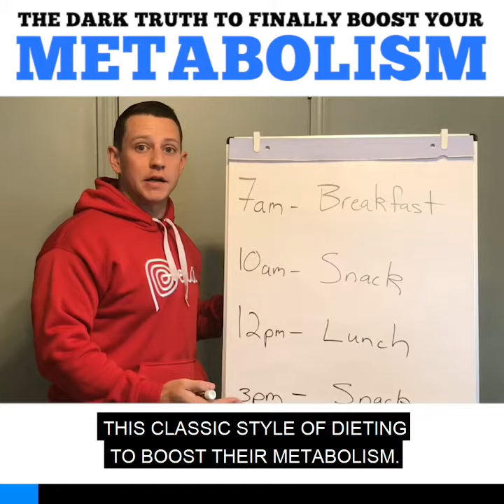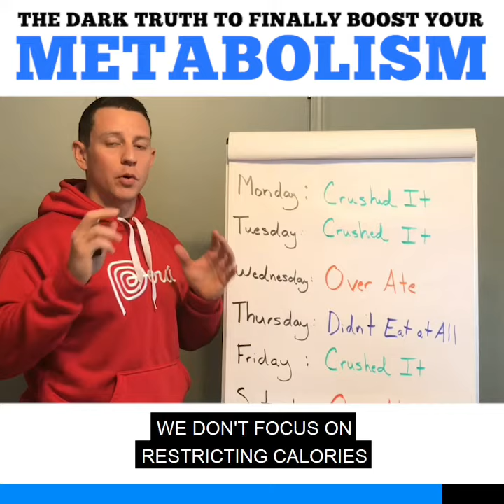The Dark Truth To Finally Boost Your Metabolism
Are you sick of waking up every morning with no energy and zero motivation to get through your work day?

You know exactly what I mean…

That knocks you out and holds you down fatigue.

The kind where you:

Need 13 alarms on your phone to drag yourself out of bed.

Never seem to have the energy or focus to complete your work.

Can’t keep your eyes open after lunch.

Only to…

Skip your workouts everyday.

Where you’re completely exhausted by the time you get home.

And you can’t even be present to enjoy that time with your spouse and kids.

Instead, you order the usual take-out and pass out in a food induced coma.

Only to have the vicious cycle start all over again.

And it’s killing you inside because..

You know you’re meant for so much more.

You simply don’t have the motivation to push through.

If this is all too familiar:

You literally can’t afford to miss today’s video on how to boost both your metabolism and energy levels once and for all.

Check it out and TAG a connection below who NEEDS to hear this👇